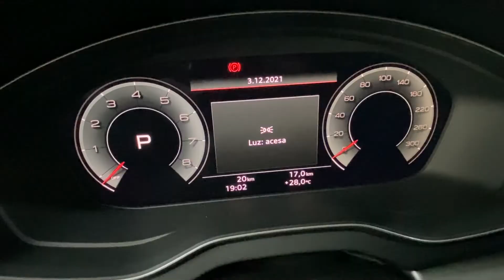O compacto foi aprimorado: novo Audi A3 Sedan e Sportback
O A3 sempre foi sonho de consumo pra muita gente. Seja quando chegou importado, quando foi fabricado aqui no Brasil ou quando evoluiu e ganhou mais porte e imponência. Agora, na nova geração, o A3 foi aprimorado e ficou com mais apelo visual.

Em Porto Alegre, a apresentação do modelo foi em um evento na Audi Center Porto Alegre, concessionária do grupo Top Car. O modelo já está disponível nas versões sedan e sportback.